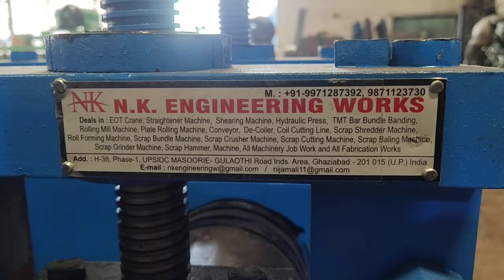Angle straightening machine +91 9971287392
we are manufacturer all type straightening machine.

Mfg by:-
N.K ENGINEERING WORKS
GHAZIABAD (U.P) INDIA
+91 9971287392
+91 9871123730